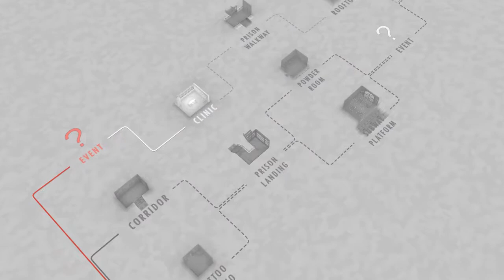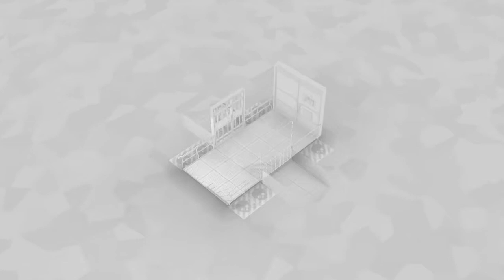Fights on Tight Spaces Part 33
Enjoy the great pressure I have to endure to not fail!

Recorded: 7/6/2021